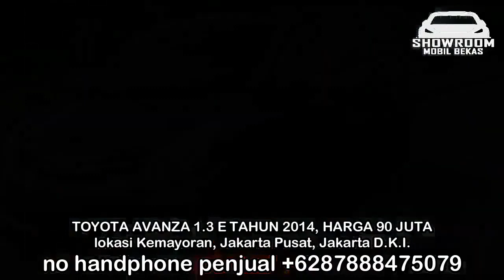HARGA MOBIL BEKAS TOYOTA AVANZA TAHUN 2012 - 2018 HANYA 45 JUTA